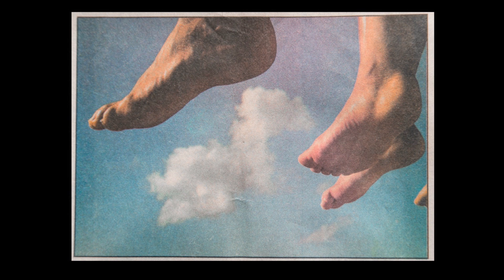PKN BTV Vol. 21: Jude Domski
PECHAKUCHA NIGHT Burlington is presented by the Fleming Museum, Burlington City Arts, Shelburne Museum, and the ECHO Lake Aquarium and Science Center. Media services are provided by RETN. Additional support from Seven Days.